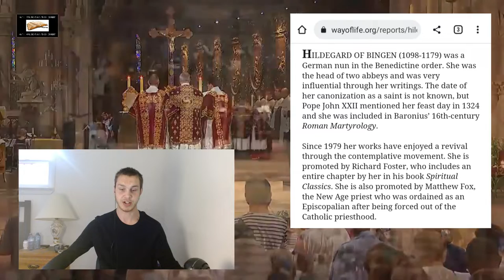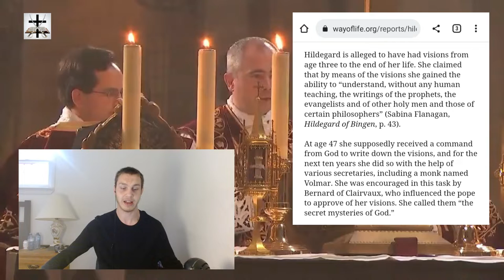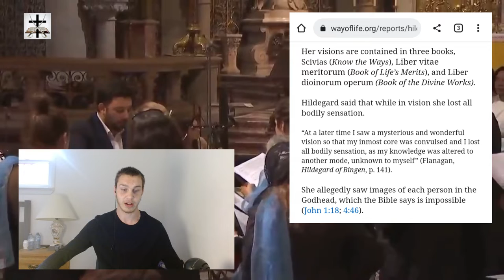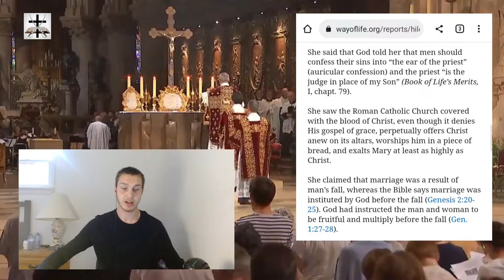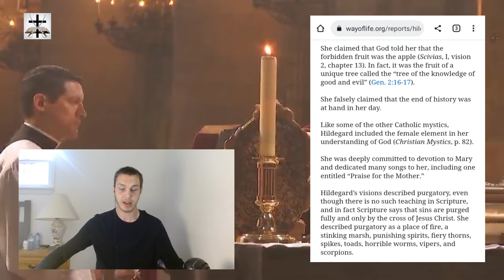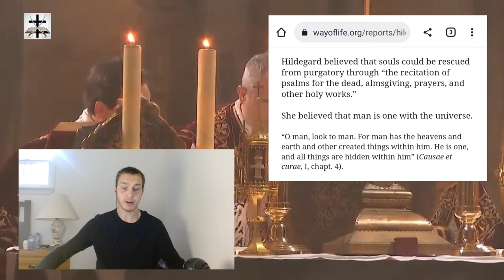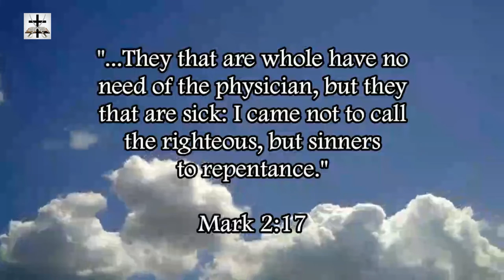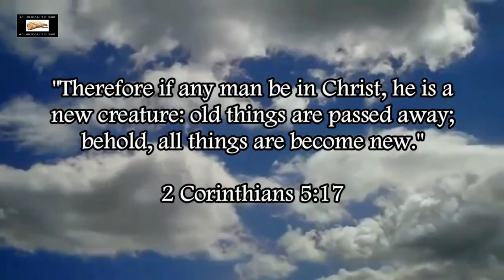Catholic Roots Of Charismatic Counterfeit Gifts: Hildegard of Bingen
The roots of the counterfeit Charismatic false gifts and miracles trace directly back to Rome